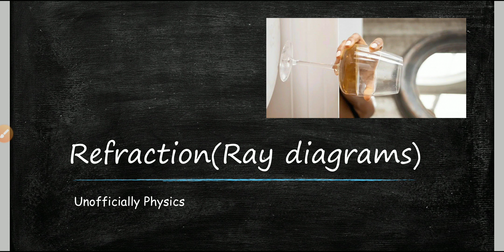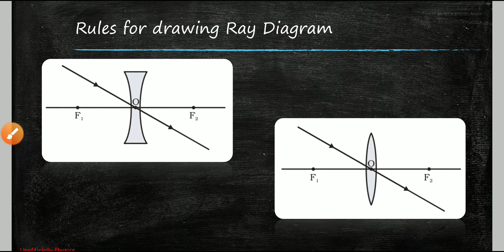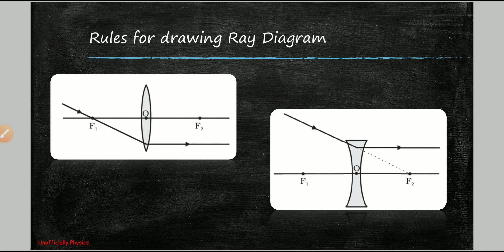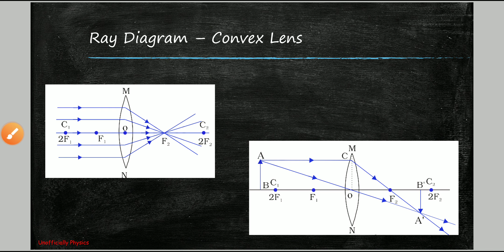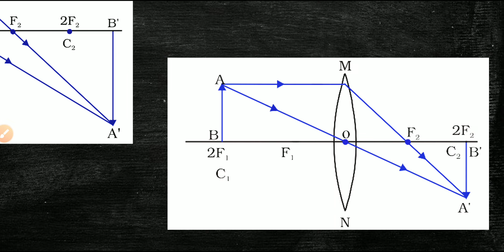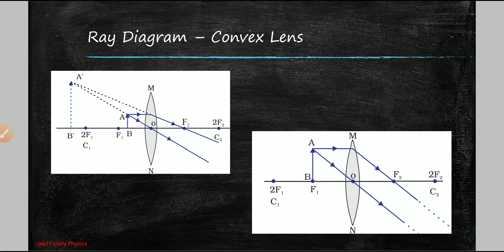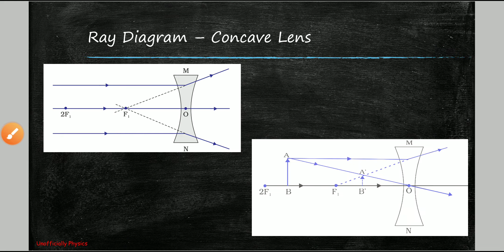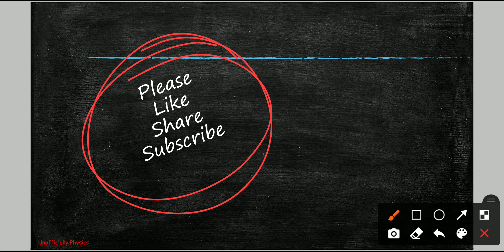Geometric Optics Refraction 4 - Unofficially Physics (Crash Course/Revision of Physics)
Unofficially Physics is a revision/crash course of Physics for students appearing in IIT JEE/NEET or Board Exams with very through explanation of concepts with help of pictures and practical examples.
Lectures are prepared and delivered by IITians with prior experience in teaching.